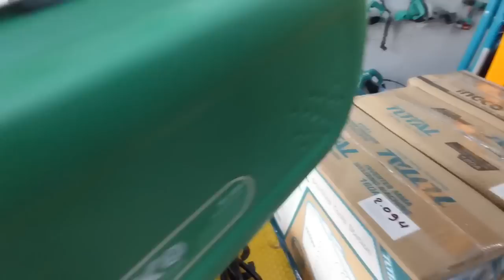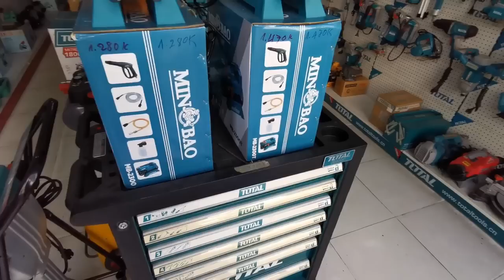Dạo quanh khu trưng bày máy, Đồ nghề CH TIẾN PHÁT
(Lưu ý khi xem sản phẩm trên Tiktok thì anh em phải bấm Follow vào biểu tượng giỏ hàng để xem tất cả sản phẩm)
🏠 Địa chỉ mua hàng chi nhánh 1:  CỬA HÀNG TIẾN PHÁT
🏠 Địa chỉ mua hàng chi nhánh 2:  CỬA HÀNG HOÀNG PHÁT